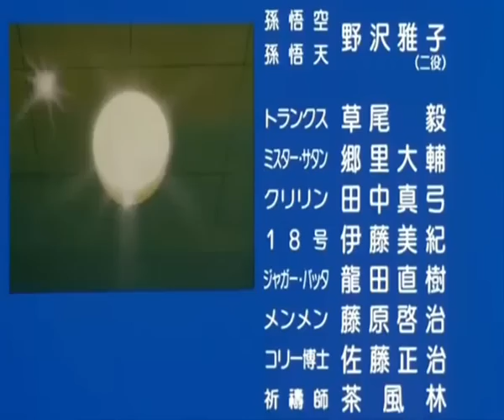Me playing with Goten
why wasn't this in some filler episode :(